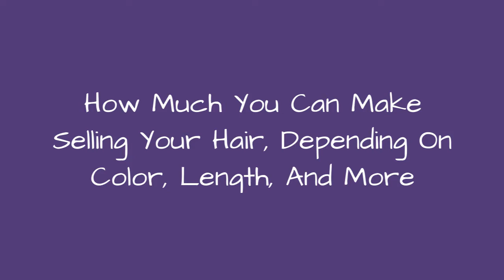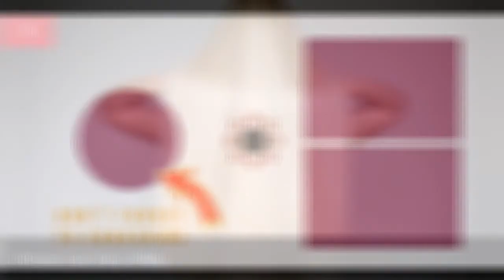How Much You Can Make Selling Your Hair, Depending On Color, Length, And More 💯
Most of us are so attached to our hair -bothliterally and figuratively -that the idea of chopping it all off and selling it may sound ludicrous. But when you find out how much your hair could sell for on the market, it might be enough to adjustyour position. Whilemany factorscan influence the sale price of a person's hair, one thing is certain: if you have an in-demand color or texture and your hair is in good condition (sorry, people with cowlick hair), there's likelysomeone out therewilling to pay for it.
There are also a number of factors that can influence why someone might want your hair. The biggest reason is the most obvious: for wigs and hair extensions. But this is where the dark side of the modern hair trade emerges.Poor and marginalized people, primarily women, have been targeted by unethical "hair traders" who pressure, bribe, and even issue threats in an attempt to get their hands on precious human locks. The human hair industry isunregulated, and such harassment isall too common.
But if you're reading this and wondering where to sell your hair, chances are that you're willingly considering giving up your locks in exchange for cash. How much money, exactly? While it's not as high asblack market organ prices, your hair can still earn you a decent amount. Buta lot goes into calculating the value of human hair, and there's likely plenty of other things you never knew about the global hair trade.

0:00 - Intro
0:00:08 - There's Little Demand For Men's Hair
0:00:20 - Layered Hair Is Difficult To Sell
0:00:31 - If You Want To Sell Your Hair, Cut Back On Shampooing
0:00:45 - There Are Many Reasons Why People Might Want Your Hair
0:00:58 - Your Lifestyle And Haircare Routine Has An Effect On How Much Your Hair Is Worth
0:01:15 - Buyers Love Thick Hair
0:01:25 - Online Hair-Price Calculators Can Give You An Idea Of What Your Hair Is Worth
0:01:41 - Black Is The Most Requested Color
0:01:53 - Hair Buyers Prefer 'Virgin' Hair
0:02:05 - You Must Have At Least 10 Inches Of Hair To Sell
0:02:18 - Red Is The Most Valuable Hair Color
0:02:30 - Prices Can Vary Wildly